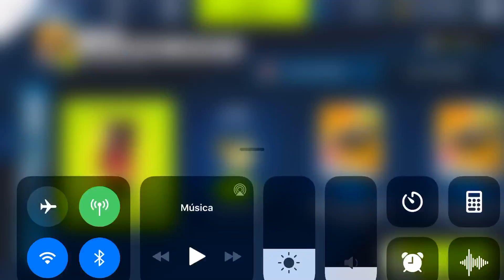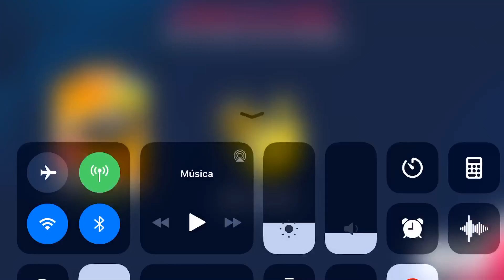Asphalt 9, FERRARI LAFERRARI APERTA, Stage 7, Mercedes-Benz SLR McLaren